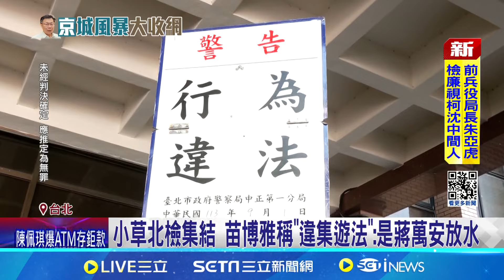小草北檢集結 苗博雅稱"違集遊法":是蔣萬安放水 警出動百人手北檢 一分局長:最高增至330人│【台灣要聞】20240901│三立iNEWS